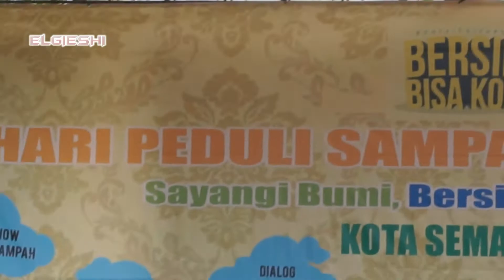Miris!! Dulu Cantik Sekarang Malah Jadi Seperti Ini, Di Luar Dugaan...